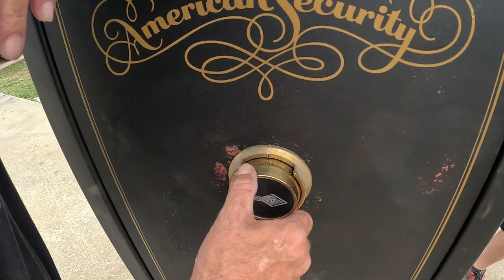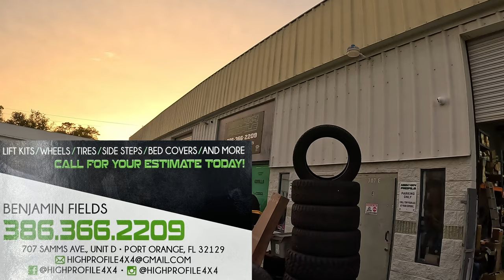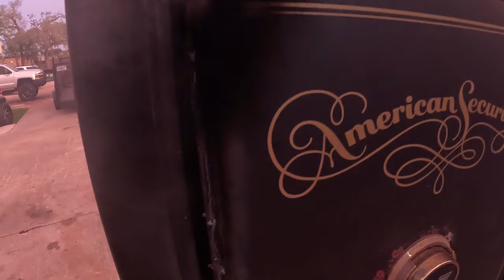HUGE LOCKED GUN SAFE Found In An Abandoned Storage Unit!!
Prepare for an adrenaline-pumping adventure as we crack open a massive gun safe discovered in an abandoned storage unit! In this gripping video, join us as we unlock the secrets hidden within this formidable vault. From the tension of anticipation to the exhilaration of discovery, experience every heart-pounding moment as we reveal what lies inside.

Track: The Time by MusicArea